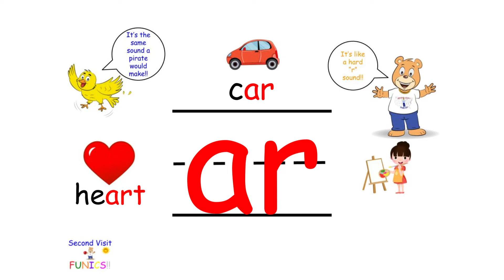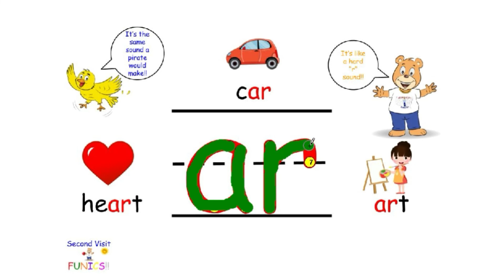Second Visit Funics ar Listening and Writing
Join Buzzy and his friends in learning phonics! This video focuses on the digraph "ar", exploring words that have this sound and teaching how to write the letters "ar". Examples include "heart", "car", and "art". This video is a helpful companion to the Second Visit Funics Workbook.